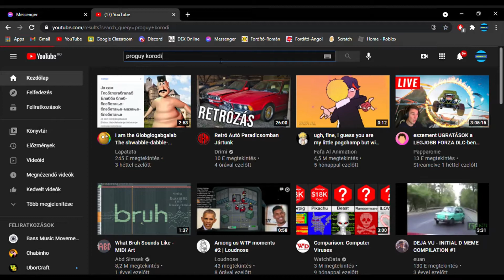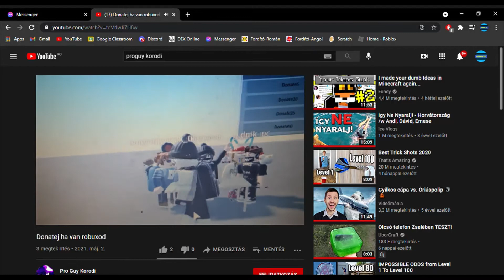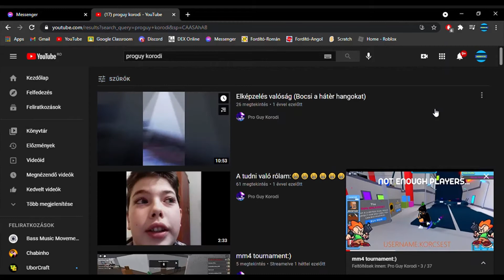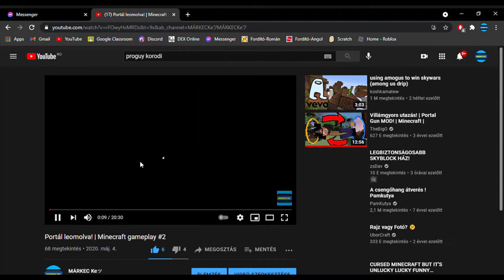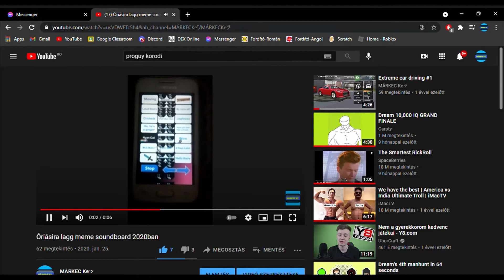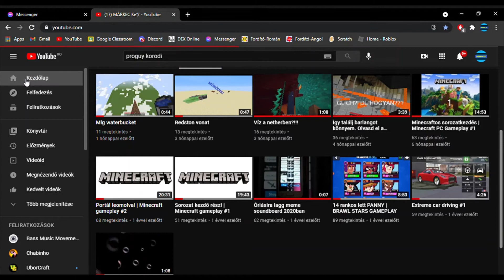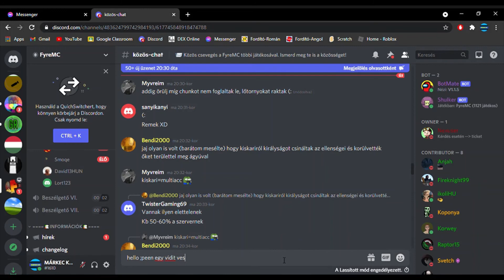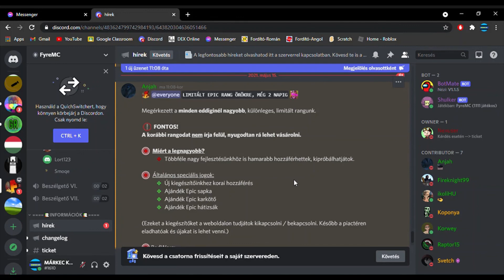Beszélgetős videó Pro Guy Korodival! (*kiégtem*)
Ebben a vidóban reagálok az én és Pro Guy Korodi videójira.